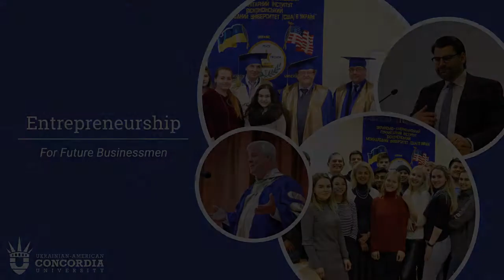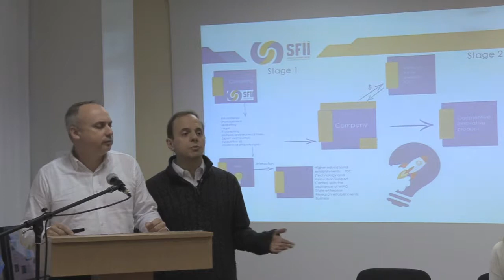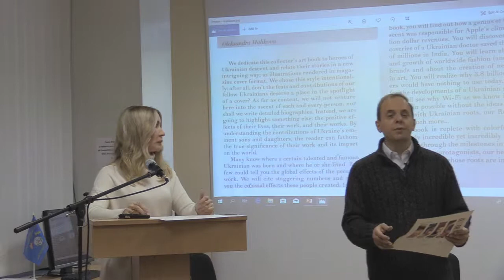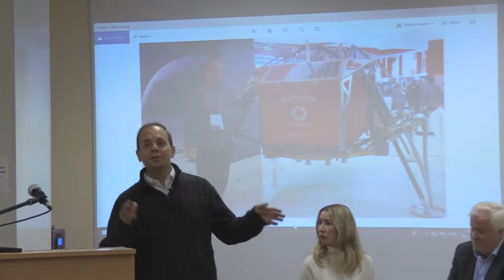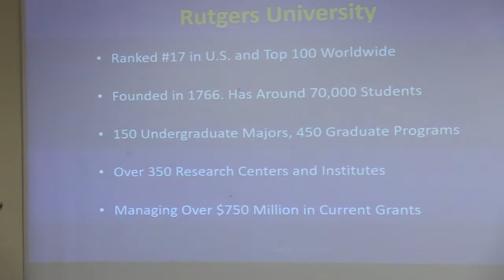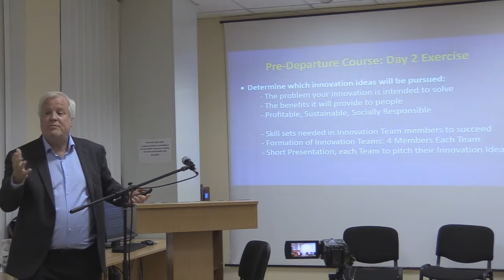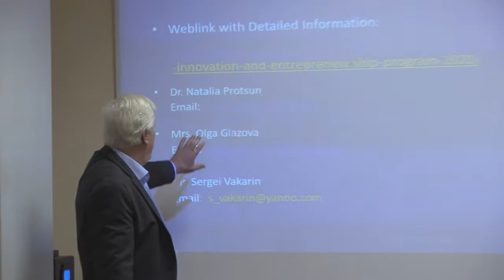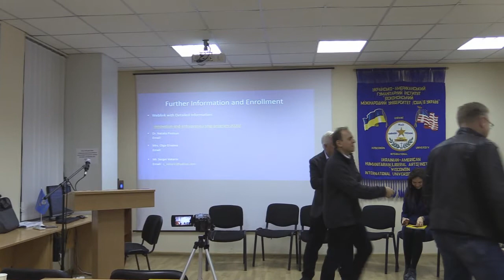IT & Innovation: Legacy and Learning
Legacy Ukraine IT and Innovation
Rutgers University Summer Innovation Program

The Innovation Week in Ukraine started from presentation of Legacy Ukraine IT and Innovation edition and Rutgers University Summer Innovation Program in the USA for Ukraine at WIUU. In the beginning, Head of Державна інноваційна фінансово-кредитна установа SFII Володимир Ставнюк (Volodymyr Stavniuk) congratulated the audience with the book launch and program start, encouraged young innovators to submit their inventions and ideas for government startup support and announced the forthcoming Innovation Market.

Геннадий Семенченко who is supervising the LEGACY UKRAINE project at the Ministry Міністерство культури, молоді та спорту України greeted the audience and encouraged the students to follow the example of the great individuals presented in the series.

Sasha Esttone, Author of the LEGACY UKRAINE series told about the LEGACY UKRAINE project and the IT and innovation stars who were included in the second book and presented the book to Sergei Vakarin and Oleg Naumenko who attended the event.

Oleg Naumenko told the success stories of his two flagship products, PocketBook and Hideez. 2 million PocketBook e-readers have been sold in the world.

Ivan Stepurin, Director of Samit Book, Ukraine’s leading publishing house and organizer of top events told about Samit Book’s work on projects and books that are aimed to gather information about Ukraine’s eminent people.

Sergei Vakarin told about his role in IT and innovation. Also, Vakarin congratulated LEGACY UKRAINE project participant Alexander Konovalov and Denys Krasnikov with DROTR successful participation in Y Combinator and thanked Denys Krasnikov for the great work to collect information for the second LEGACY UKRAINE book.
Speaking about many success stories of Ukrainian startups in LEGACY UKRAINE: IT an innovation, Vakarin mentioned the role of Stas Khirman who opens opportunities in Silicon Valley for Ukrainians.

Martin Cooper, inventor of the first cell phone described the fascinating story behind his invention in the interview for LEGACY UKRAINE project. Vakarin thanked Martin Cooper for particpation in the LEGACY UKRAINE project and thanked UATV English for the interview broadcast with Cooper.

Yuriy Blokhin, one of IT stars of Ukrainian origin presented in Legacy Ukraine IT and Innovation edition, sent his video to address the participants. He was the first employee of Kik messenger who helped launch it in 2010. Kik has grown to one of the most popular mobile messengers in the world.

In the second part, Paul R. Thomas and Natalia Protsun of the Ukrainian-American Concordia University - WIUU told about the Rutgers University Summer Innovation Program in the USA for Ukraine.

Oleksiy Baranovsky Олексій Барановський, Associate Professor, Information Security Department of the Igor Sikorsky Kyiv Polytechnic Institute presented the cybersecurity programs at the KPI.

Ekateryna Babikova, Director of the NAU’s Institute of Innovative Technologies and Leadership provided information about National Aviation University innovations and the Institute.

In conclusion, Sergei Vakarin also mentioned two forthcoming innovation events this week organized by Samit Book.
Elias Veris - Global operating lead, Google for Startups at Google campus network (campus.co), will speak at Lift99 on November 9th.
And Judy Robinett presents her book - Crack The Funding Code: How Investors Think and What They Need to Hear to Fund Your Startup in Ukrainian